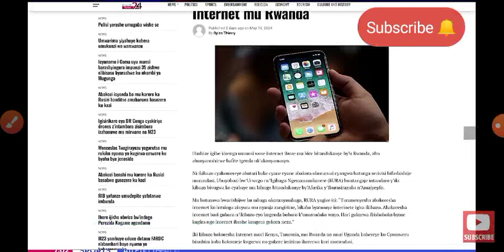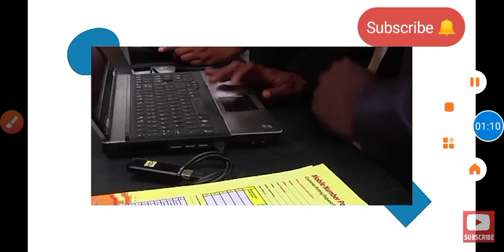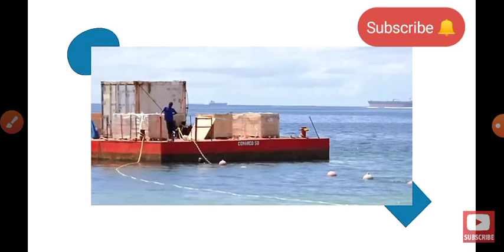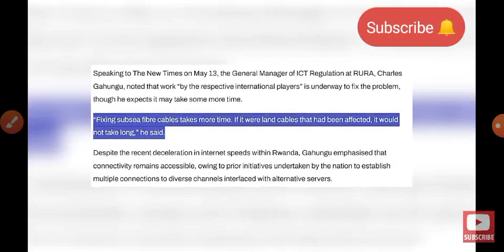How Rwanda Fixed Their Internet (And Why We Can’t)